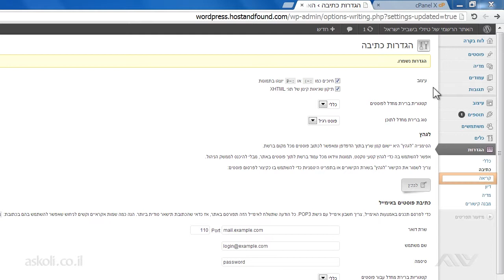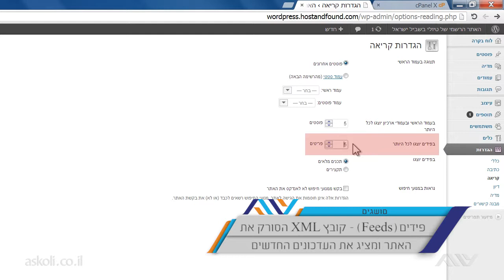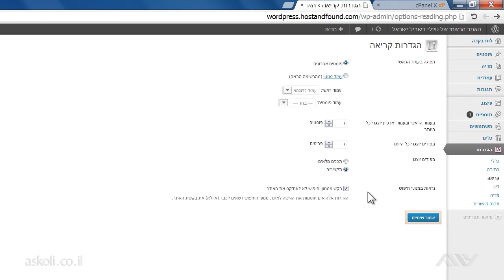בניית אתרים בוורדפרס - 4.4 הגדרות --- קריאה